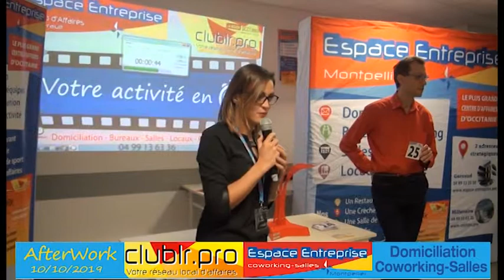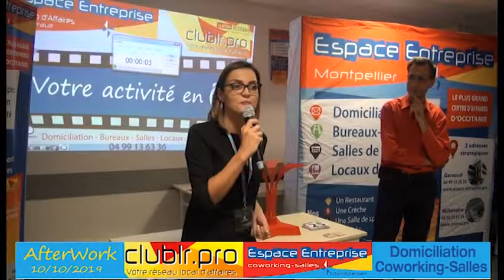BEILLARD Maurine - Pitch Elevator - Afterwork Club LR Octobre 2019